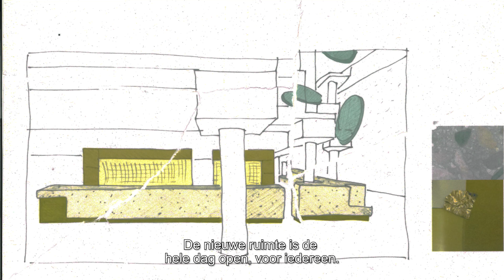Ontdek een nieuwe kant van TivoliVredenburg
TivoliVredenburg krijgt een nieuwe entree aan het Vredenburgplein. Nu staat ons gebouw nog met de rug naar de binnenstad. Die achterkant wordt een voorkant. Wij gaan de vervallen, monumentale vleugel van architect Herman Hertzberger in ere herstellen. En maken we er weer een inspirerende, culturele ontmoetingsplek van. Waar iedereen de hele dag welkom is.

Help je mee onze plannen uit te voeren? Jouw bijdrage maakt het verschil.

Van donker en gesloten naar licht en open
Wij willen de Grote Zaal van TivoliVredenburg omringen met uitnodigende foyers en pleinen. De oorspronkelijke houten vloer komt terug, we creëren een zee aan ruimte, en met natuurlijk licht en verlichting komt de bouwstijl weer tot leven.

Straks loop je hier overdag vrij naar binnen om rond de Grote Zaal te wandelen, een expositie te bekijken, van muziek te genieten of even een blik te werpen op een repetitie of soundcheck. Je drinkt hier wat met vrienden, of je werkt er met uitzicht op de Dom. Een groot, kleurrijk wandtextiel omarmt iedere bezoeker. De nieuwe inrichting van deze zijde van TivoliVredenburg maakt van elk bezoek een feestje.

Monumentaal en duurzaam
Ooit stemde Utrecht massaal voor het behoud van de Grote Zaal. Nu krijgt deze publiekslieveling aan het Vredenburgplein weer haar eigen ingang en de omlijsting van foyers, pleinen en straten die ze verdient. Door de verbouwing wordt het gebouw ook een stuk duurzamer, dankzij goede isolatie en ledverlichting. Er komt een tuin op het dak en in de omliggende straten meer groen en speelse verlichting.

Help je mee?
We hebben jouw hulp hard nodig. De verbouwing van de gevel is inmiddels gefinancierd en gaat in april 2024 van start. Nu de inrichting nog. Jouw bijdrage maakt een wereld van verschil voor TivoliVredenburg en voor iedereen die het gebouw bezoekt.